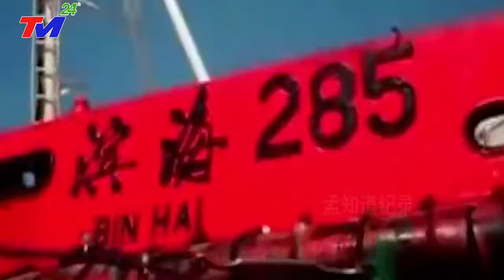Tại Sao Người Dân Trung Quốc Quay Lưng Ủng Hộ Tàu Việt Nam ĐÂM VAR Với Tàu Hải Cảnh Trung Quốc?